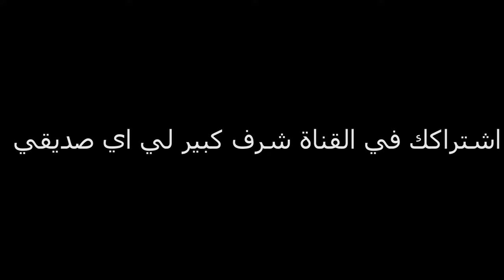(😨تحدي الفوز من دون علاج - (جلطني هذا التحدي | PUBG MOBILE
تحدي ببجي موبايل من دون علاج من دون ما عبي دم شو بتقولوا ربحت التحدي او خصرتوا ؟